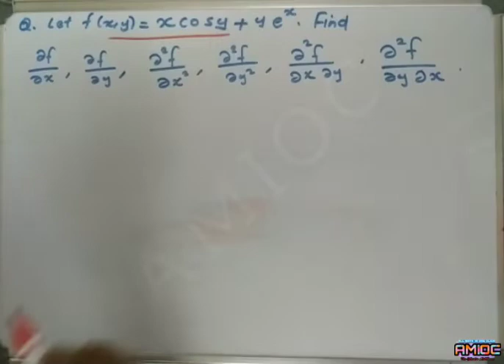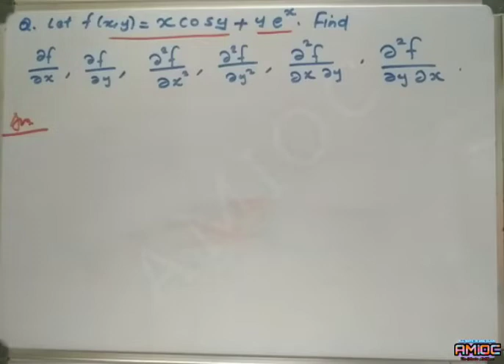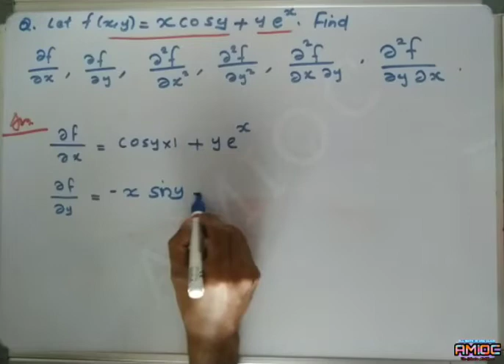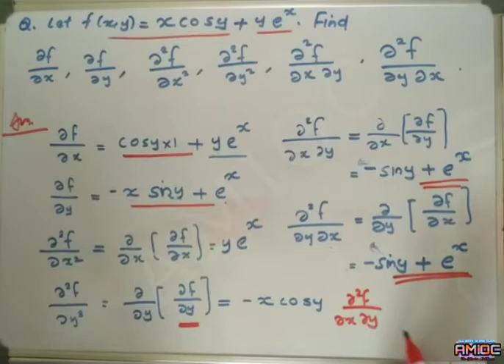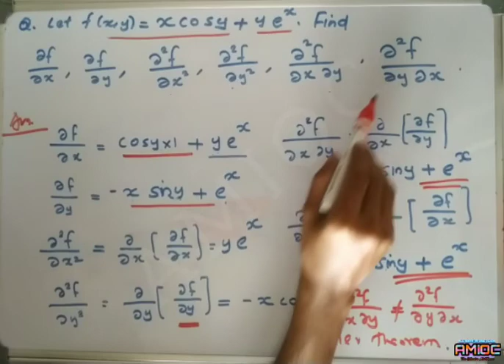Partial Derivatives Problems ::: Question Number 4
For

1.  Calicut University 5th Sem B. Sc Mathematics - George B. Thomas, Ross L. Finney - Calculus and Analytic Geometry, Ninth Edition (1998, Addison Wesley)  Section 12.3

2. Calicut University Third Sem Complementary Mathematics -  Dennis G. Zill - Advanced Engineering Mathematics-Jones & Bartlett (2016) Section 9.4

3. Mathematics Community